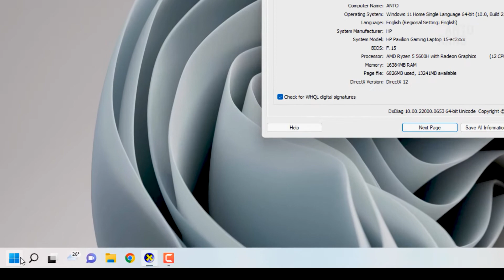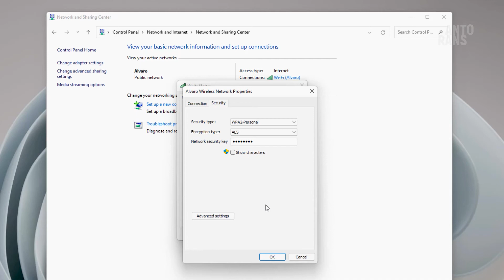Mengetahui Password Wifi di Windows 11 yang sudah Terkoneksi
Langkah- langkah cara melihat password Wifi yang sudah terhubung ke internet. Pastikan laptop atau komputer anda sudah terhubung ke internet.

Terima kasih